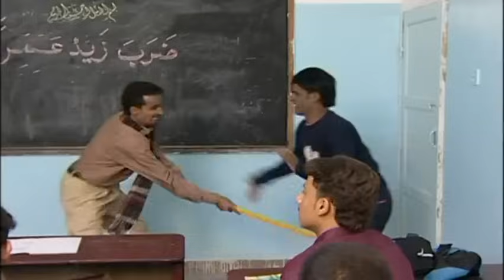الفنان | عرطة في ورطة | الحلقة 1 الاولى | مسلسل شرالبلية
مسلسلات_رمضان_2025 ، عبدالحكيم_الحكيمي المسلسل الكوميدي الشهير مسلسل شرالبلية حلقات عرطة في ورطة
الفنان | عرطة في ورطة | الحلقة 1 الاولى | مسلسل شرالبلية  | قائمة تشغيل للحلقات الخمس ( عرطه في ورطة )
Series Movie#music Films#مسلسلات#فيلم#افلام#
حلقات من مسلسل شرالبلية ،، بعنوان عرطة في ورطة .. تجسد الحلقات
طموح واحلام بعض الشباب ليصبحوا فنانين ومشهورين لكنهم يواجهون
واقع مغاير وصعب يحطم المواهب ولا يدعمها ويشجعها - اضافة الى
نقد الواقع الفني الهابط الذي انتشر في الفترات الاخيرة
ابراهيم_الاشموري سراب_عادل فطوم ادم سيف#

"مسلسل شرالبلية يمني"
"مسلسل شرالبلية اليمني"
"مسلسل شرالبليه"
"مسلسل شرالبليه كامل"
"مسلسل فرحان مش فرحان كامل"
"مسلسل فرحان مش فرحان الحلقة"
"مسلسل شرالبليه الحلقة"

مسلسلات_رمضان 2022
جميع
 الكوميدية
مسلسلات يمنية رمضان 2022
مسلسلات يمنية مضحكة
مسلسلات يمنية كوميدية
 الخليجية
 يوتيوب
 ومواعيدها
مسلسلات وبرامج رمضان 2022 all episodes
tv shows
series
serial
string
elite
chain
comedy video
drama
t series
web series on youtube
free movies
comedy movie
tv series
Yemeni series
serials
yemen songs
uc kurus
short film
concatenation

كل الحلقات
عرض تلفزيوني
مسلسل
سلسلة
نخبة
فيديو كوميدي
دراما
سلسلة الويب على موقع يوتيوب
أفلام مجانية
فيلم كوميدي
مسلسل تلفزيوني
مسلسل يمني
مسلسلات
اغاني اليمن